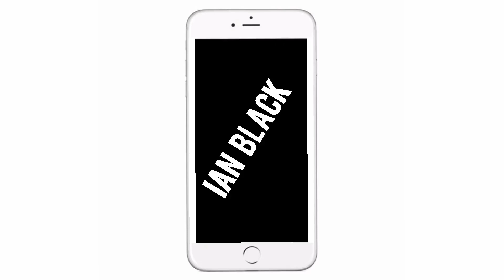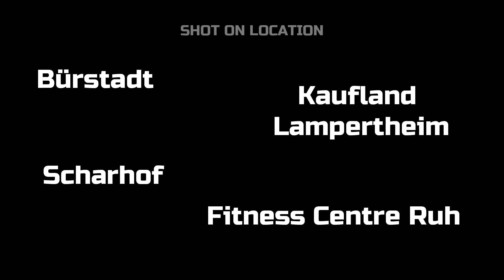Data Protection Troubles in Germany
Vlog # 137

12.5.18

I go out in search of supplies in my now new local area. Sort of a fact finding mission also to see what is in the area also.
But I soon run into trouble! Data protection laws ? Anybody know about this law in Germany?
I soon high tail it out of the area and carry on with my day.

Music Link(s)
Led Foot - Ethan Meixsell